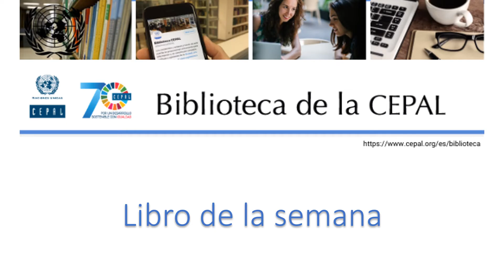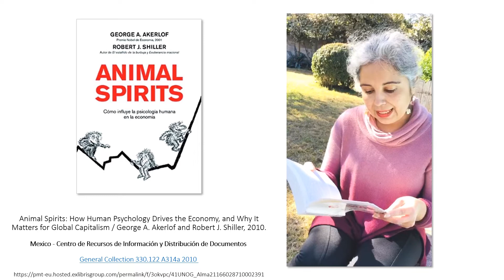Libro de la semana - Amalia Palma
En este nuevo video, Amalia Palma, Asistente de investigación de la División de Desarrollo Social, comparte sobre el libro “Animal Spirits: How Human Psychology Drives the Economy, and Why It Matters for Global Capitalism” por George A. Akerlof and Robert J. Shiller. Una copia del libro se encuentra en la biblioteca en la sede subregional en México.